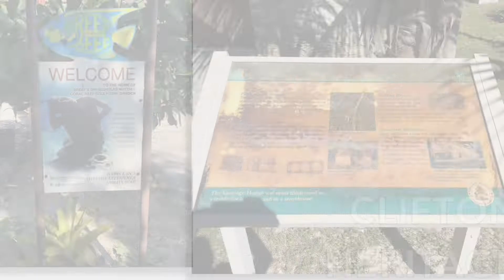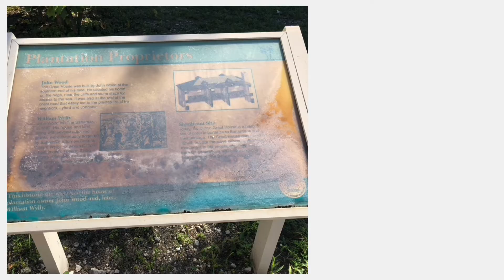Clifton Heritage National Park